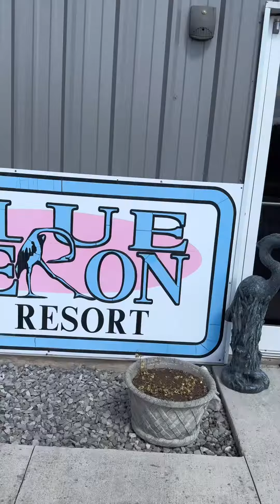RV lot at Lake Guntersville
Lot #52 Blue Heron RV Resort - Guntersville Alabama - Make Lake Guntersville your Home Away from Home and enjoy lake life the affordable way with this Deeded RV lot at the Blue Heron RV resort! Everything is ready to go - just bring the RV. Located only one mile from a public lake access and boat ramp! Blue Heron RV resort offers a swimming pool, club house, gym, fishing ponds, & green space. Only 6 miles from Downtown Guntersville and City Harbor. This lot has a 40x15 concrete RV pad and a 30x15 concrete patio area. Listed by Andrew Pankey, Realtor - Southern Elite Realty